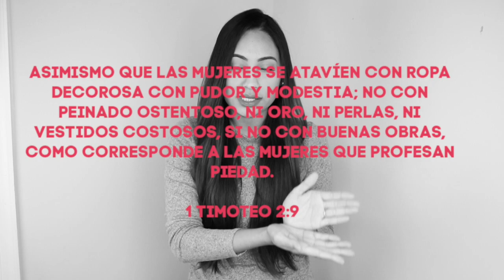Probándome TODA mi ROPA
Probandome toda mi ropa

Porque con el corazón se cree para justicia, pero con la boca se confiesa para salvación.